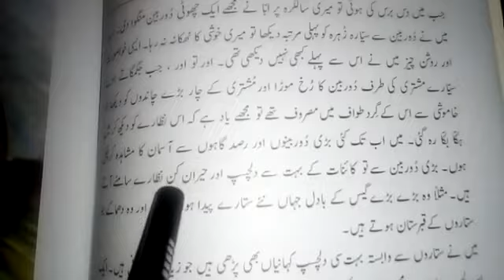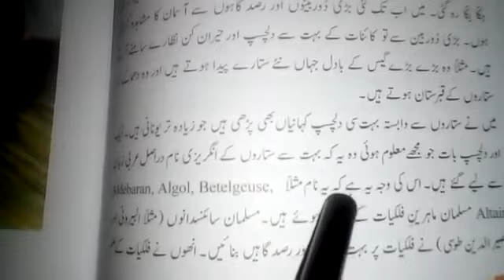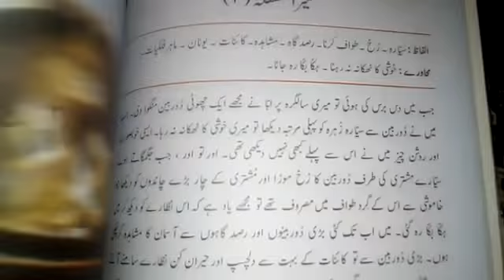Homework April 30th Class 4